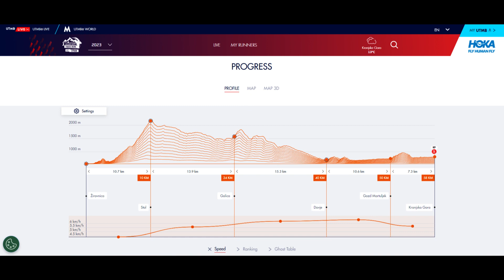Julian Alps Trail Run 60km 3000+ UTMB Slovenia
Julian Alps Trail Run
Sky Trail 60km 3000+ ultramaraton Slovenia, Krajska Gora
UTMB @julianalpstrailrunbyutmb5218 @UTMBMontBlanc @kamilpopelak653